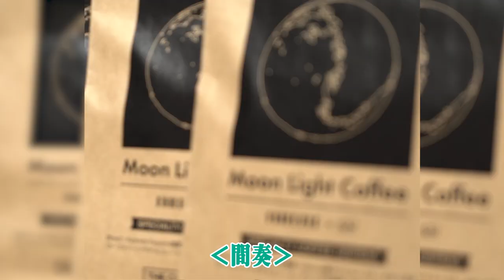Emerald 「ムーンライト」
2018年12月12日（水）にリリースのEmerald 1st ミニアルバム『On Your Mind』より、リードトラック「ムーンライト」のミュージックビデオを公開。

いつの時代も人々の生活を見守り続けるものの象徴として「月」と「コーヒー」をテーマに、現実と非現実が交錯し合い、月明かりに照らされている様なほっとした気持ちに包まれる映像作品に仕上がっている。

Cast :
Sayaka Kunisada (HOLIDAY) / Kenta Matsumoto
GYPSY PRINCESS / Itoh Yoshipiyo / Gaku Kaneta

Lyrics : Yosuke Nakano
Arranged : Emerald

Directer : Shogo Hashimoto
Assistant Director : Itaru Sawada / Calros ma-chan
Cinematographer : yahikoworks
Editor : Yuichi Masuda / yahikoworks
Production Manager : Saburo Saito
Telop design : Akemi Okamoto
Hair : Kyota Ono
Make up : Komi Endo
Costume : Ishikawa Shouhei
Picture of  Moon : Sorry
Special Thanks : El Sur / kiliku / AMAIL / THE COFFEESHOP
Produce : lute

『On Your Mind』
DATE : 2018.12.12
NO. : MPLR-004
PRICE : 1,800円（税抜）
LABEL : Maypril Records

TRACKLIST
1. ムーンライト
2. Heartbeat
3. 東京
4. everblue
5. Feelin'

luteは、ミレニアル世代のユーザーと国内外のアーティストをつなぎ
新たなビジネスモデルを構築する「アーティストビジネス・カンパニー」です。

lute는 밀레니얼 세대의 소비자와 국내외 아티스트를 연결하여, 새로운 비즈니스 모델을 구축하는 ‘아티스트 비즈니스 회사’입니다.

lute is a creative media studio specializing in mobile content that partners with and supports talented creators, musicians and artists in Asia and beyond, based in Tokyo, Japan.
lute inc. is an “Artist Business Company” with three divisions: “Media Content”, “Ad Agency”, and “Artist Business Development”. Our mission is engage the millennial audience at home and abroad to inspire and promote business in entertainment and media.